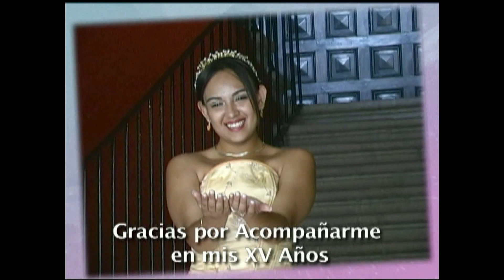GRISELL QUE PASA A ESTA EDAD JOSE LUIS CABEZAS RIOS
QUE PASA A ESTA EDAD  RECUEDO DE LOS XV AÑOS DE GRISELL ARACELI, HACE 11 AÑOS ES UN RECUERDO PARA MI FAMILIA